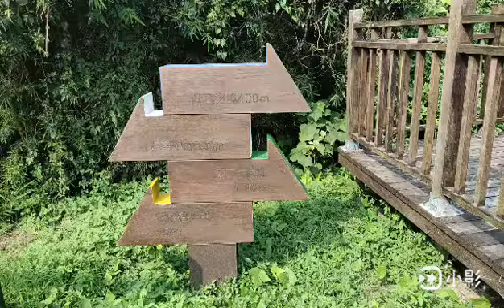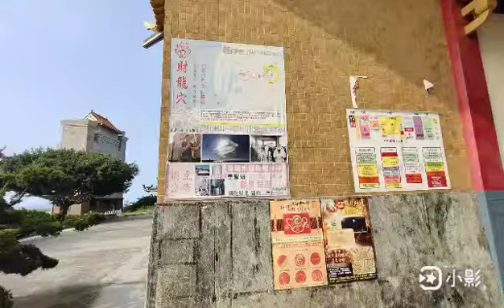香山好好玩?跟著雲去旅行-110.09.10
新竹青青草原、香山財神廟、香山濕地賞蟹步道、夏可咖啡廳、蚵舉狀元。